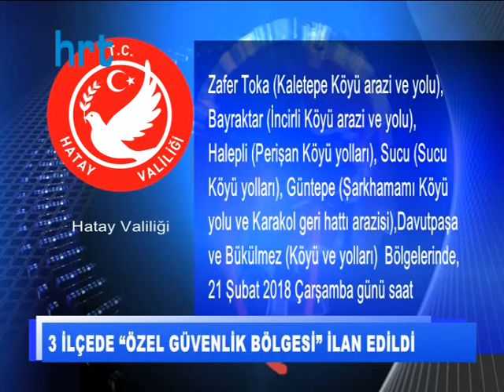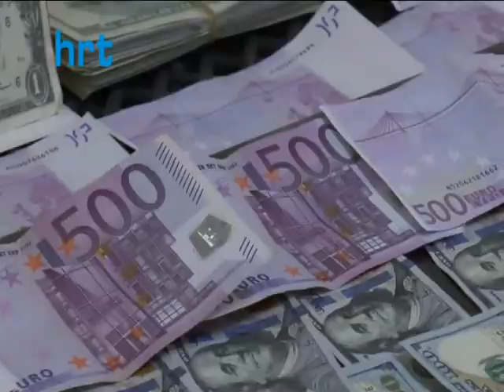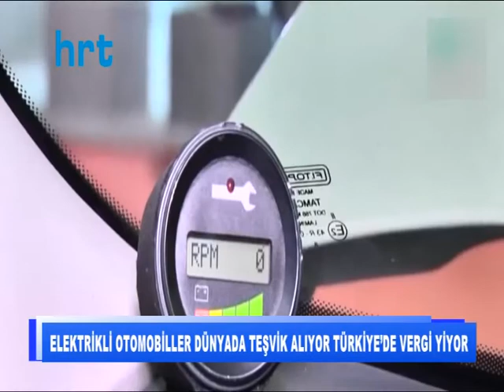ALİ YOLCU İLE HRT ANA HABER BÜLTENİ 20.02.2018